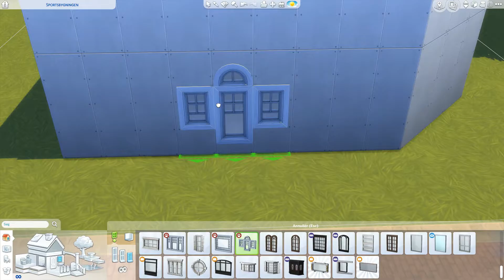Ny dyre klinik! - Let's Play The Sims 4 / Cats and Dogs / Part 4 /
Hej og velkommen til min kanal!
Mit navn er Haris og her på YouTube hedder jeg HariSimming.
Jeg laver alle mulige videoer her på min kanal blandt andet let's Play's og Speed Builds og meget mere.

Ugeplan!
Mandag: Harper's Liv
Onsdag: Hunde og Katte serie (Starter næste onsdag)
Fredag: Bygge Video

Om videoen!
Filmer med Bandicam
Rediger med Filmora
Thumbnail: Photoshop

Mit udstyr -

Mikrofon - Blue ice snowball
Skærm - AOC 23 tommer (second monitor) og 27 "Acer Full HD-skærm med 144 Hz og 1 ms responstid (Gaming Monitor)
Headset - PHILIPS CLOSED BACK STEREO HEADPHONES

Computer Specs
Kabinet CASE Vision Dark Shadow RED Case
Intel Core i7-7700K - 4.5 Ghz
16 GB RAM Cosair
HDS 1000GB